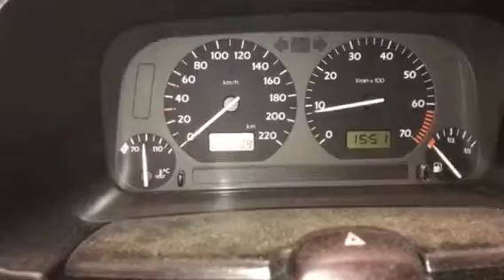34305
VW Golf